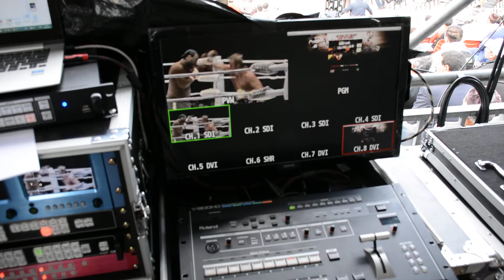М1 Битва в горах 3 начало эфира